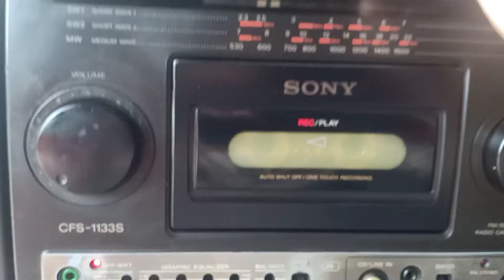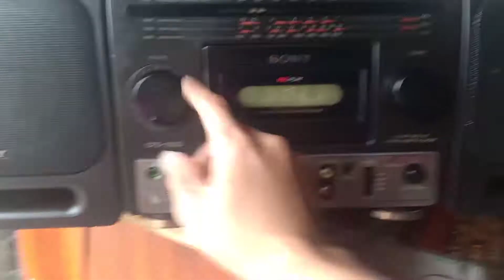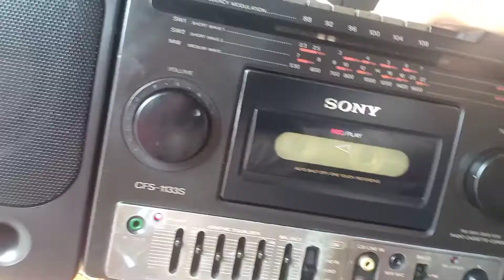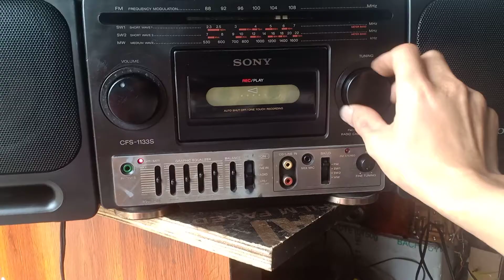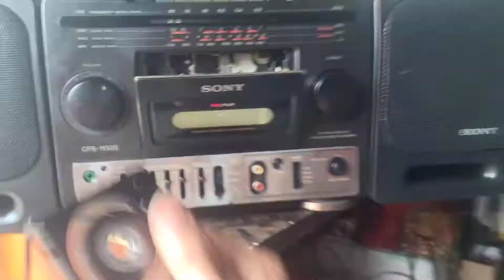ĐÃ BÁN.máy hát xưa.sony cfs 1133s.giá 1 triệu.0911155609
máy e đã dọn sạch sẽ.các bác chỉ việc chơi.máy chạy hoàn hảo.đủ chức năng.cảm ơn các bác đã quan tâm